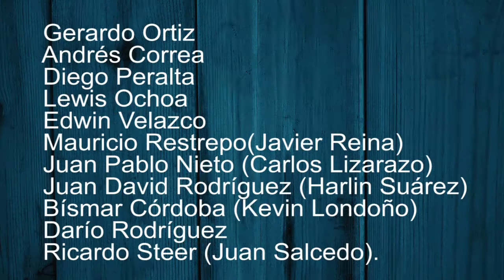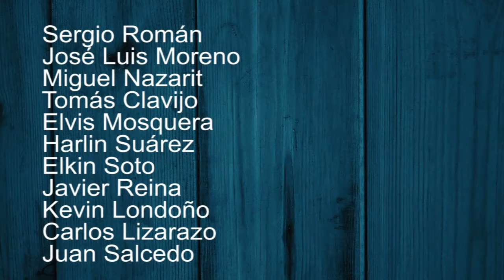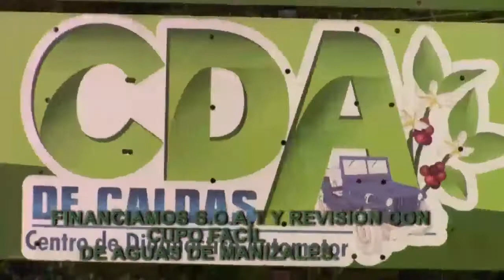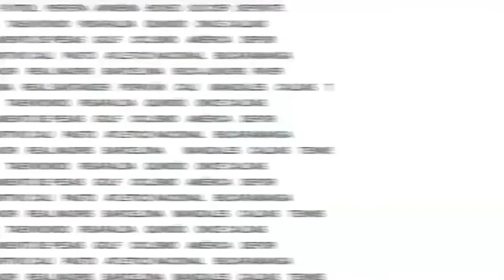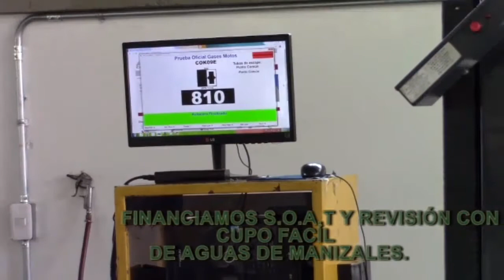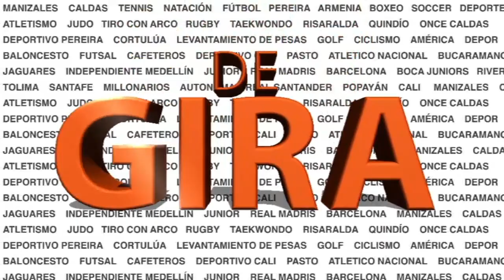"QUEIROZ NO ES EL TÉCNICO PARA LA SELECCIÓN" : QUIJANO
Tras los rumores de que el portugües Carlos Queiroz será el nuevo DT de la Selección de fútbol de Colombia, Raúl Quijano analizan la posibilidad y dan sus puntos de vista.